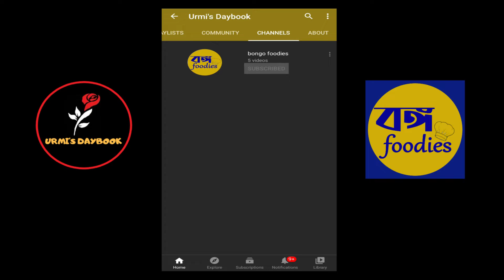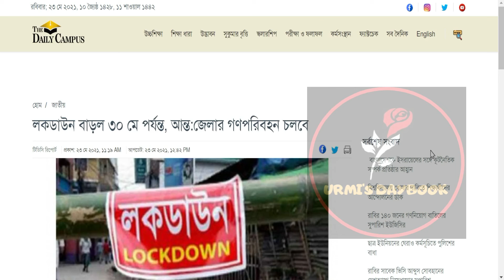🔥লকডাউন আবারও বাড়ল | Govt. Holiday Notice 2021| সরকারি ছুটির তালিকা ২০২ ১| Lock Down 2021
My another channel:
Bongo foodies: